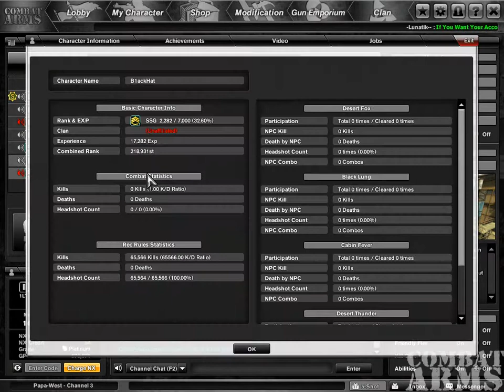Look at the Noob Hacker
retart wih no skills